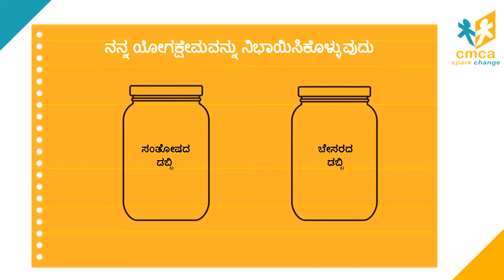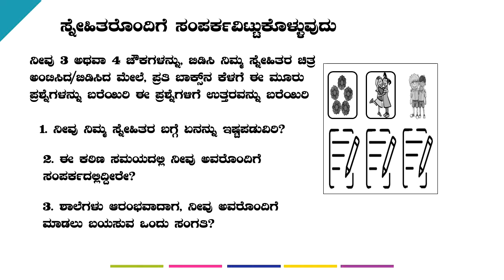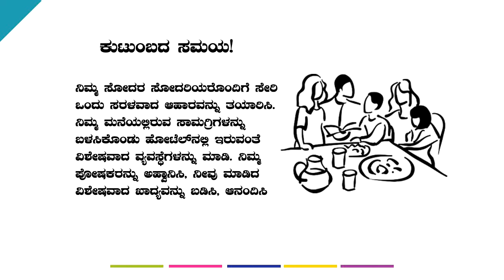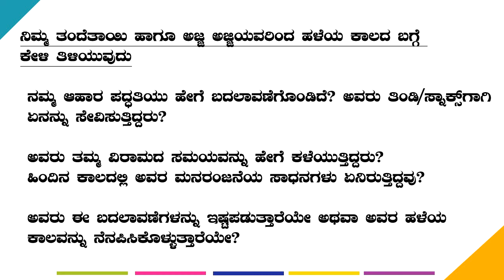Maneyalli CMCA 3: Video 3 - Family and friends make us feel better!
In this video, we share interesting and meaningful activities that you can enjoy doing with your family and friends even as you keep safe in these difficult times of a pandemic.

Children are not alone. CMCA also shares who children can go to for help if they are hurt or neglected.
ಮನೆಯಲ್ಲಿ ಸಿಎಮ್‌ಸಿಎ 3 : ವಿಡಿಯೋ 3 - ಕುಟುಂಬ ಮತ್ತು ಸ್ನೇಹಿತರು ನಮ್ಮನ್ನು ಆರಾಮದಾಯಕವಾಗಿರುವಂತೆ ಮಾಡುತ್ತಾರೆ!

ಸಾಂಕ್ರಾಮಿಕ ರೋಗದ ಈ ಕಷ್ಟದ ಸಮಯದಲ್ಲಿ ನಿಮ್ಮ ಕುಟುಂಬದೊಂದಿಗೆ ಮತ್ತು ಸ್ನೇಹಿತರೊಂದಿಗೆ ಆನಂದಿಸಬಹುದಾದ ಆಸಕ್ತಿದಾಯಕ ಮತ್ತು ಅರ್ಥಪೂರ್ಣ ಚಟುವಟಿಕೆಗಳನ್ನು ಹೇಗೆ ಮಾಡಬಹುದು  ಹಾಗು ನೀವೆಲ್ಲರೂ ಹೇಗೆ ಸುರಕ್ಷಿತವಾಗಿರಬೇಕು ಎಂಬುದನ್ನು ಈ ವೀಡಿಯೊದಲ್ಲಿ ನಾವು ಹಂಚಿಕೊಳ್ಳುತ್ತೇವೆ.

ಮಕ್ಕಳು ಒಬ್ಬಂಟಿಯಾಗಿಲ್ಲ. ಮಕ್ಕಳು ನೋವಿನಲ್ಲಿದ್ದರೆ  ಅಥವಾ ನಿರ್ಲಕ್ಷ್ಯಕ್ಕೆ ಒಳಗಾಗಿದ್ದರೆ ಯಾರ ಬಳಿ  ಸಹಾಯಕ್ಕಾಗಿ ಹೋಗಬಹುದು ಎಂಬುದನ್ನು ಸಹ ಸಿಎಮ್‌ಸಿಎ ಹಂಚಿಕೊಳ್ಳುತ್ತದೆ.